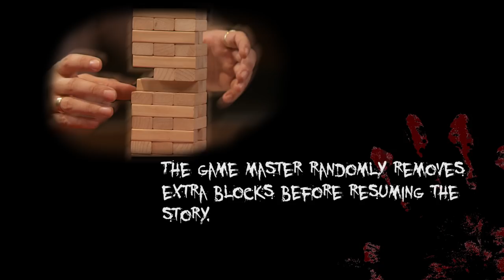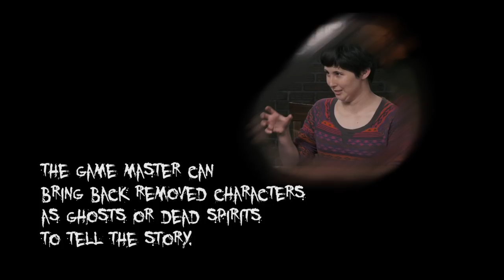TableTop: Dread (Part 2)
Wil Wheaton and guests Laura Bailey, Molly Lewis, and Ivan Van Norman finish their game of Dread in this week's episode of TableTop!

Can’t find Dread in your favorite FLGS?

where you can now Gather Your Party and host/find local gaming events all year long.

Created By
* WIL WHEATON
* FELICIA DAY

Executive Producer * WIL WHEATON

Executive Producer * FELICIA DAY

Executive Producer * SHERI BRYANT

Production Executive * RYAN COPPLE

Producer * ADAM LAWSON

Co-Producer * BOYAN RADAKOVICH

Director * JENNIFER ARNOLD

First Assistant Director * ADAM LAWSON

Script Supervisor  *JOHN VERON

Director of Photography * DALLAS STERLING

Camera Operators
* TONY OBERSTAR
* FRIDA MARZOUK
* YVONNE CHU
* PAT FLATERY

Media Manager * CHRIS WILLET

Chief Lighting
* JULIEN JANIGO
* TEAM BASHET

Lighting Technicians
* JERRY WHITE
* DONAVAN CLARK
* MATTHEW BROWN
*JOEL MARICH

Key Grip * TEAM BASHET

Production Designer * NICK CARMICHAEL

Art Director * MACKENZIE CHILL

Sound Mixer * MICHAEL SUJEK

Boom Operator * JONATHAN HONG

Editor * YASU TSUJI

Post Supervisor * JAMES DEULING

Composer * GEORGE SHAW

Opening Title Theme * ANDREW VOLPE

Sound Editor * FERNANDO DIAZ

Logo Design * ADAM LEVERMORE

Opening Title Design & Animation * WES KANDEL

Motion Graphics
* ANDREW JEWELL
* YASU TSUJI
* BRANDON SACHS

Stills * ERICA PARISE

Makeup * ALEXIS WILLIAMS

Catering * FOOD FETISH

Craft Services * NICK SCHREIBER

Teleprompter Operator * SHAUN BLANC

Production Coordinator * ASHLEY KRICK

Transportation * JASON ADAMS

Production Assistants
* MELISSA DEVARNEY
* KEVIN SZEMIS
* JOHN VERON

Interview Editor * NICOLE TANG

Interns
* CRYSTAL BENITEZ
* MATT DARTNELL
* ELIZABETH ECCHER
* CHRIS LANDI
* HANNAH ULMEN

Special Thanks
* ANNE WHEATON
* INDIEGOGO
* THE FANS WHO MADE THIS SEASON POSSIBLE

Games Provided by * ASMODEE

Cameras and Monitors Provided by * PRO HD RENTALS

Grip Equipment Provided by * TEAM BASHET

Trucks Provided by * SIRREEL STUDIO RENTALS

Electric Provided by * HOLLYWOOD RENTALS

Production Supplies Provided by * SIRREEL STUDIO RENTALS

Game Table Provided by * GEEK CHIC

Locations Provided by * SOLAR STUDIOS

Hard Drives Provided by * REEL GOOD

Teleprompter Provided by * GREENBERG TELEPROMPTER

Production Accounting by * RC BARAL & COMPANY, INC

Filmed on Location in * LOS ANGELES, CA

LEGENDARY GEEK & SUNDRY LLC is the author and creator

criminal penalties.